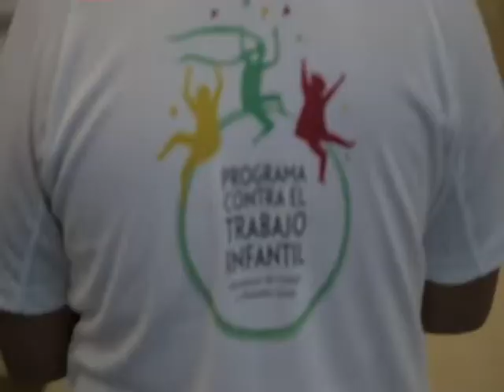TRABAJO INFANTIL |En Línea Maule